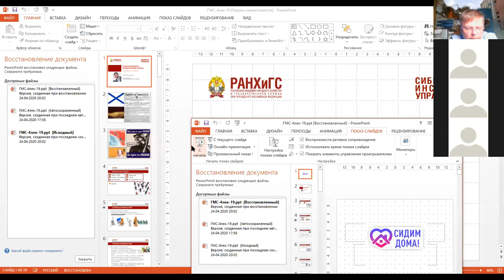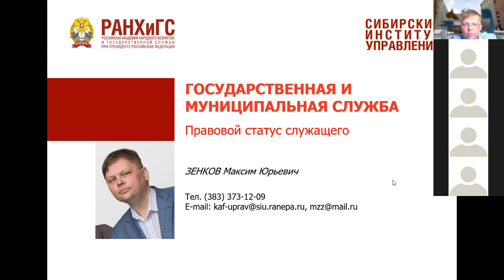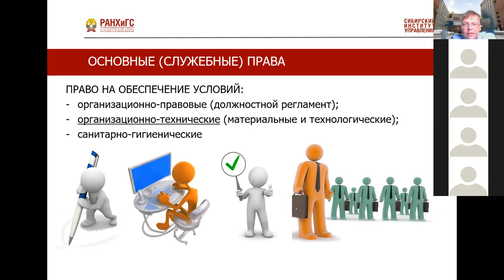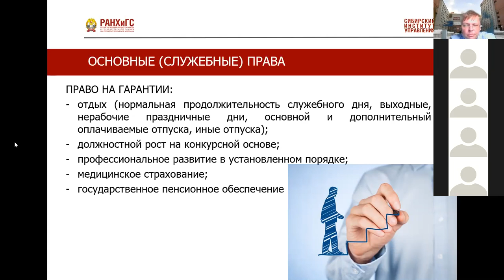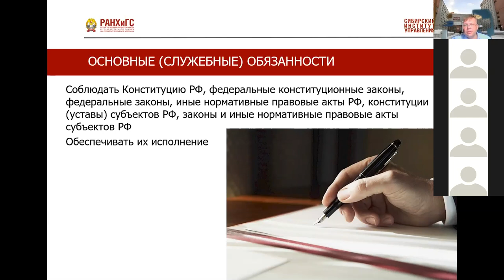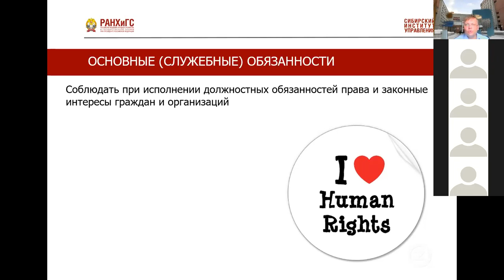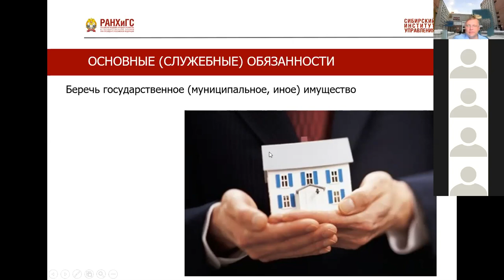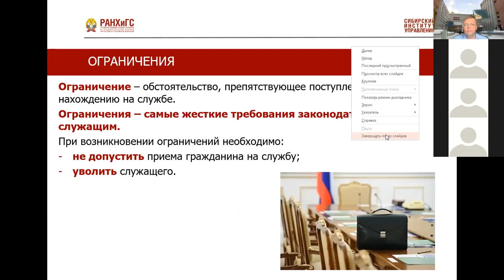Государственная и муниципальная служба. Лекция 4 (часть 1)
Правовой статус государственного и муниципального служащего